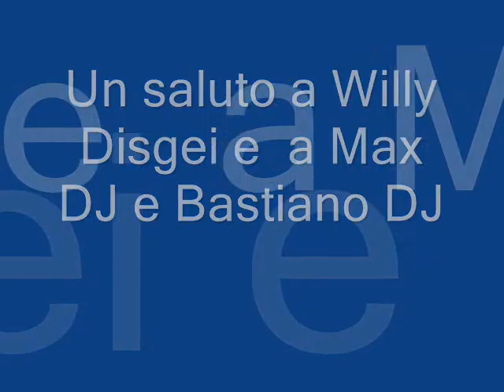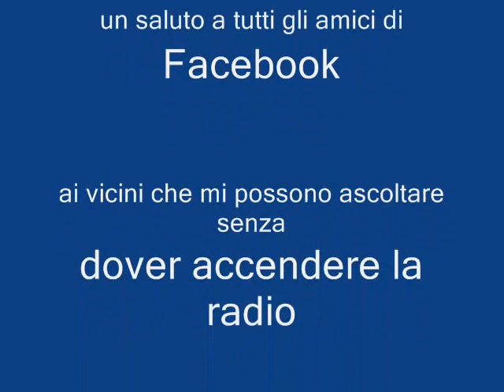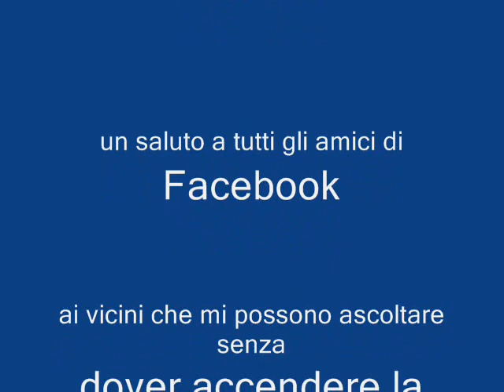Power Mix Commerciale settembre 2012 by GIANGY Dee Jay .wmv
Commerciale 2012